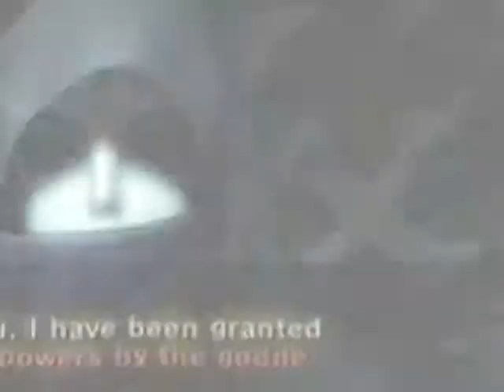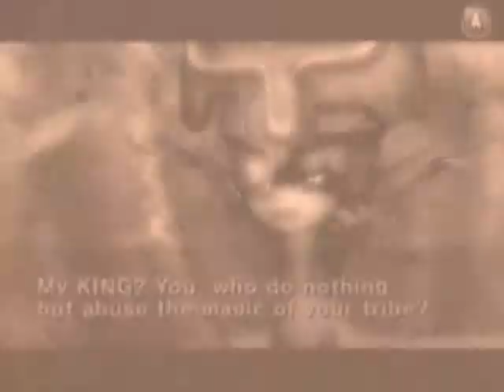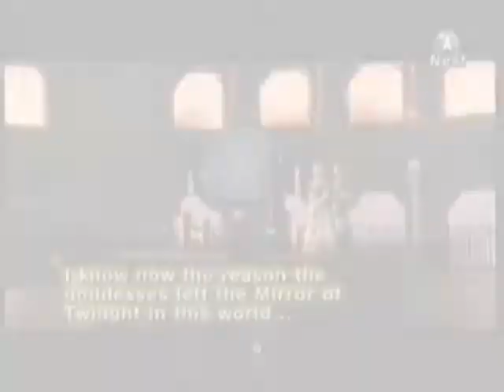Link, Zelda, and Midna - All About Us